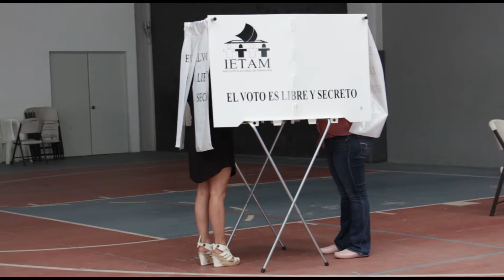Todo el peso de la ley a quien o quienes alteren el proceso electoral: Gobernador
El gobernador Francisco García Cabeza de Vaca sostuvo una reunión en Palacio de Gobierno con el titular de la Comisión Nacional de Seguridad (CNS), Renato Sales Heredia y el subsecretario de Gobernación, Manuel Cadena Morales, en la que acordaron fortalecer los mecanismos de coordinación entre los 3 órdenes de gobierno, el Instituto Nacional Electoral (INE) y el Instituto Electoral de Tamaulipas (IETAM) a fin de garantizar comicios sin contratiempos y en paz.